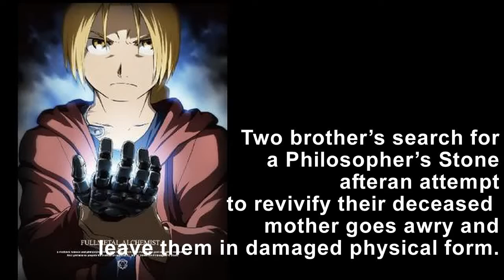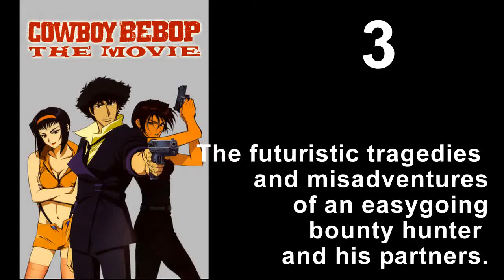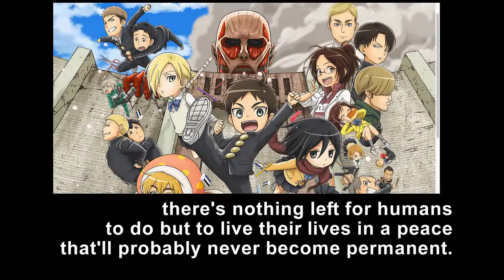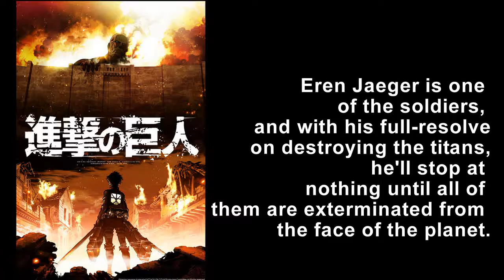Top 10 Serie Best Anime of All Time | Best Anime Part 1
Top 10 Best Anime Series of all Time :
1: Fullmetal Alchemist: Brotherhood 2009 TV Series
2: Death Note 2006 TV Series
3: Cowboy Bebop 1998 TV Series
4: One Piece 1999 TV Series
Follows the adventure of Monkey D. Luffy and his friends and Pirates Group in order to find the greatest treasure ever left by the legendary Pirate, Gol D Roger. The famous mystery treasure named “One Piece”.
5: Attack on Titan 2013 TV Serie
In an era where humans have been forced to live in make-shift giant-walled cities and gigantic flesh-eating monsters called titans roam free on most of the lands, there’s nothing left for humans to do but to live their lives in a peace that’ll probably never become permanent. One day, a colossal titan suddenly shows up and destroys the outermost walls causing the lesser titans to lay waste upon the outer city. Fortunately, there are two more inner walls intact, which gives humanity ample time to prepare and finally strike back at the titans with all their might. Eren Jaeger is one of the soldiers, and with his full-resolve on destroying the titans, he’ll stop at nothing until all of them are exterminated from the face of the planet.
6: Dragon Ball Z 1989 TV Series
The adventure of Earth’s martial arts defender Son Goku continue with a new family and the revelation of his a alien origin. Now Son Goku and his allies must be defend the planet from an invasion of new extra-terrestrial enemies.
7: Code Geass: Lelouch of the Rebellion 2006 TV Series
The Empire of Britannia has invad Japan using giant robot weapon called Knight mare Frame. Japan is now referred to as Area 11, and it’s people the 11’s. A Britannian who was live in Japan at the time, Lelouch, vowed to his Japanese friend Suzaku that he had destroy Britannia. Some Years later, Lelouch is in high school, but regularly skips out of school to go play gamble and chess on himself.
8: Berserk 1997 TV Series
Guts is a skilled swordsman who join force with a mercenary group name The Band of the Hawk, lead by the charismatic Griffith, and fight with them as they battle their path into the royal court.
9: Fullmetal Alchemist 2003 TV Series
The Elric brothers’ Conclusive to perform a forbidden human transform to bring their dead mother back, they end up losing their bodies. Now Edward must find the chemical charter to restore their body back.
10: Monster 2004 TV Series
A brilliant neurosurgeon live in Germany find his life in utter turmoil after getting involved with a psychopath and that was once a former patient.
11: Naruto: Shippuden 2007 TV Series
Naruto Uzumaki, is a hyperactive,loud and adolescent ninja who constantly search for recognition and approval, as well as He want to become Hokage, who is acknowledged as the leader and strongest and loving all off ninja in the village.